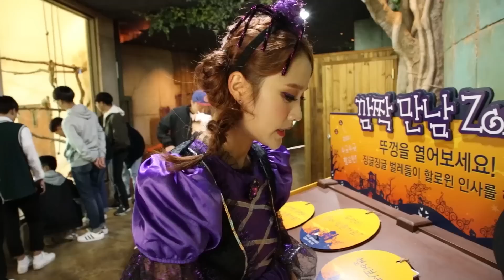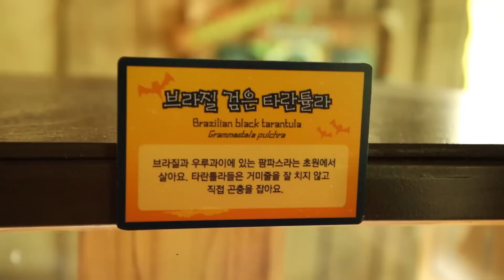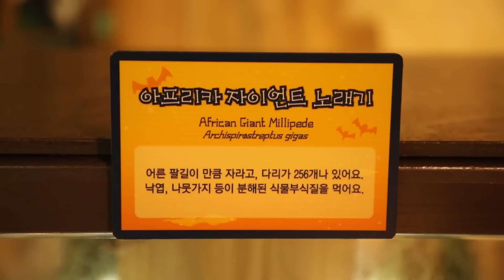【萬聖節合輯】和基尼女巫一起過萬聖節之夜吧！Halloween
朋友們，大家好！又到了萬聖節哦！基尼爲大家準備了萬聖節合輯哦，現在就一起來看一下吧！